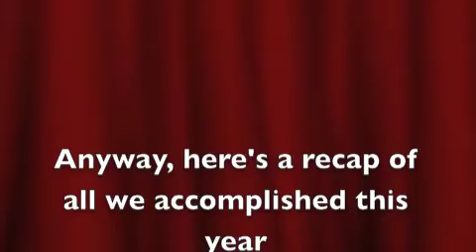Sklibredge Birthday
Yeah, well, we made it one year. I never thought we would make it past ball, having only a couple hundred views, but hey, we all lose bets with our walrus